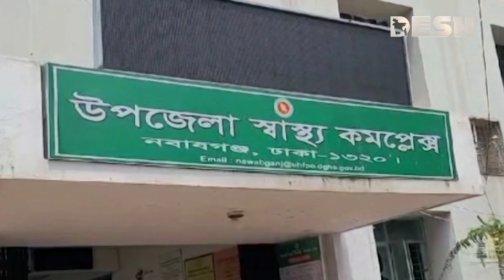দুই জেলায় সড়ক দুর্ঘটনায় নি*হত ৪ আহত ৮ | Road Accident | News | Desh TV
»» Office Address:
42, Shaheed Sangbadik Selina Parveen Sarak, Malibag 1217 Dhaka, Dhaka Division, Bangladesh